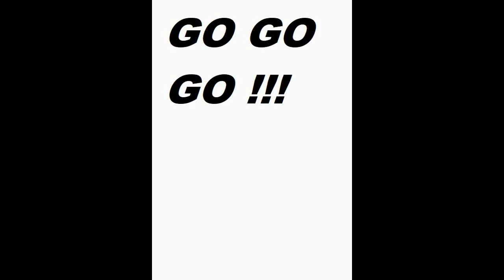Le rucher fantôme épisode II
avec une surprise ^^